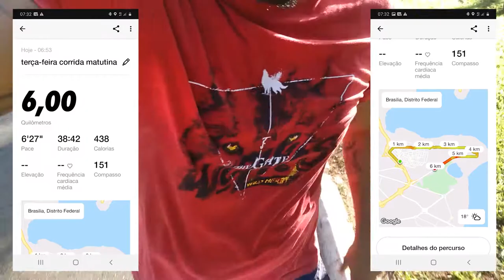VOCÊ DÁ UM JEITO OU UMA DESCULPA! (Dia 05)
Nunca disse que ia ser fácil, mas tá sendo pedreiragem viu. Muita treino de artes marciais (muay thai, jiu jitsu, boxe, kickboxing), treino pesado na cademia e alimentação bem rigorosa.

Sigo na missão, esse é apenas o dia 5!